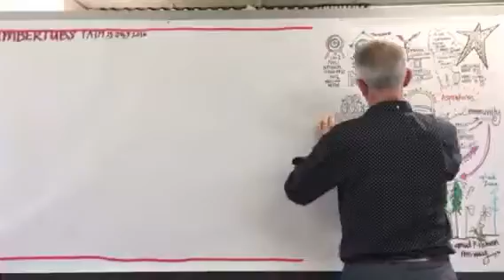PATH Lumbertubs July 2016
Creating the North Star - two year vision of success for Lumbertubs Primary School